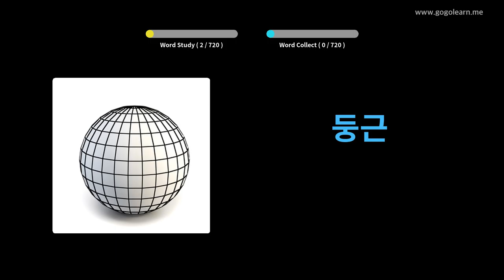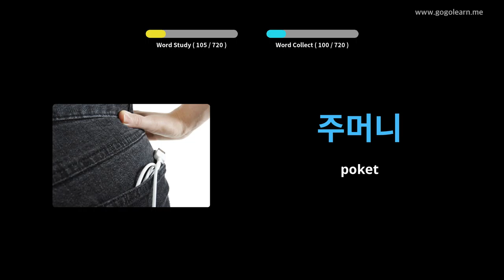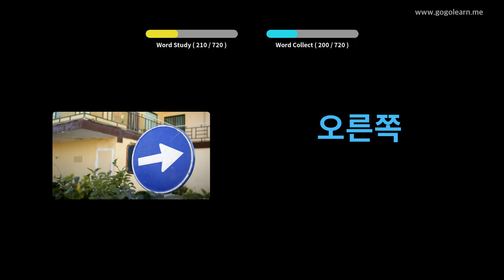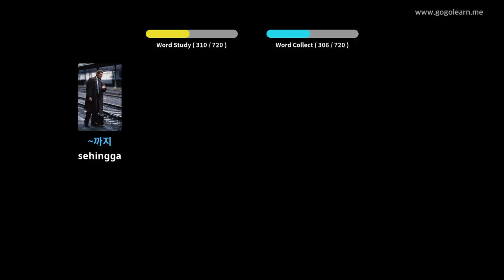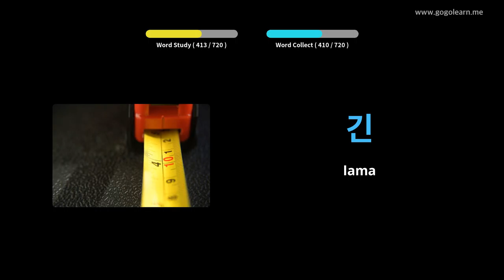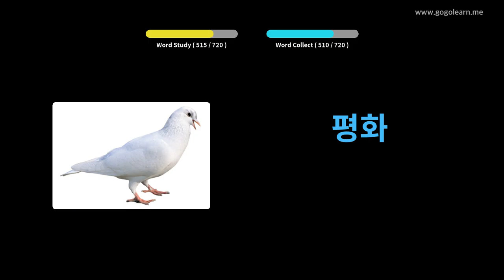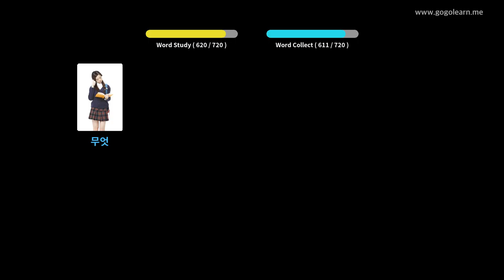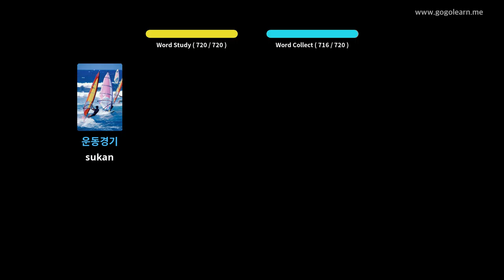Kanak-kanak kosakata Korea | Golearn